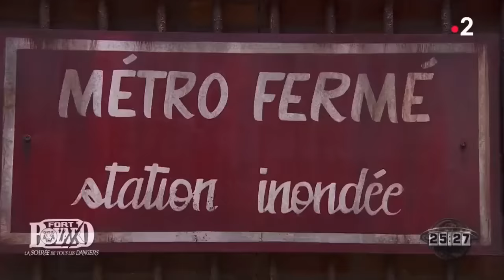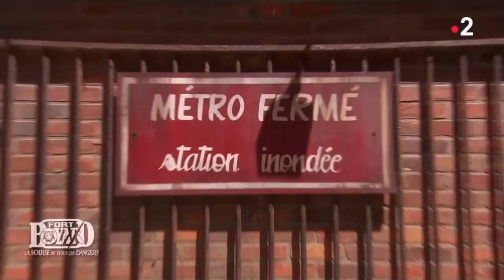Ciryl GANE - Métro Inondé - Fort Boyard 2022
Cyril GANE dans l’épreuve du métro inondé.
Réussira-t-il a sortir de la station de métro avant la fin de la clepsydre ?